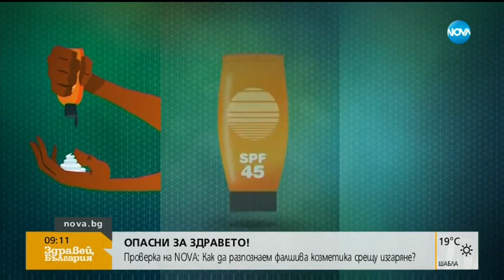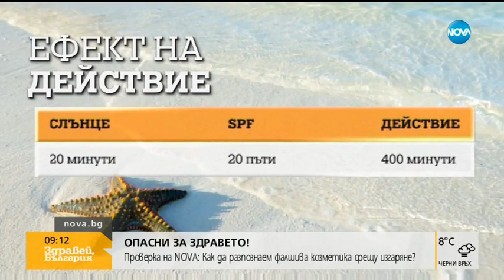ВНИМАНИЕ: Фалшиви слънцезащитни продукти на пазара (17.06.2019г.)